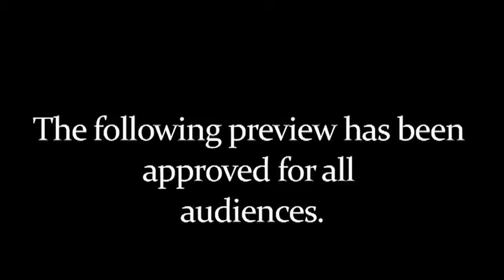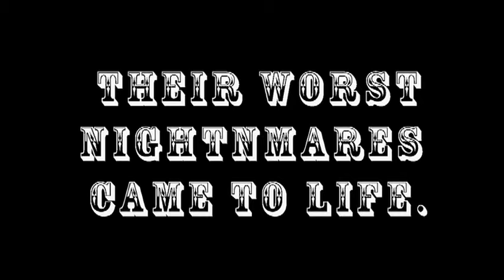The Outsider (Movie Trailer)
This is a high school project that I made with my friends, it was using final video cut express. Plot: A group of teenagers began using an Ouija Board just a simple game but then they contact a hostile spirit but they ignored the messages. The spirit will start to follow them around...